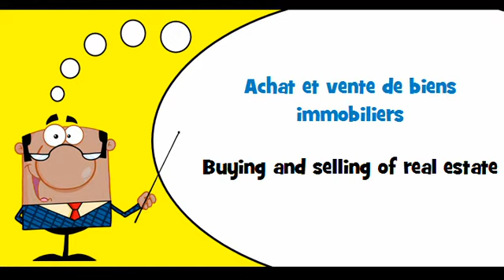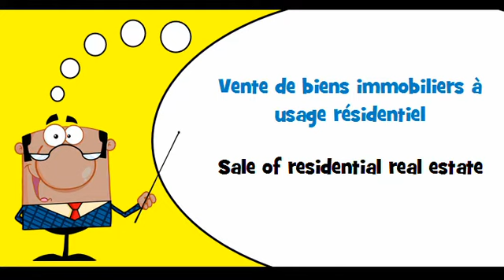VOCABULAIRE FRANÇAIS AMERICAIN # Thème = Achat et vente de biens immobiliers